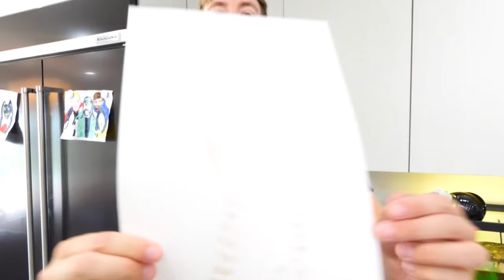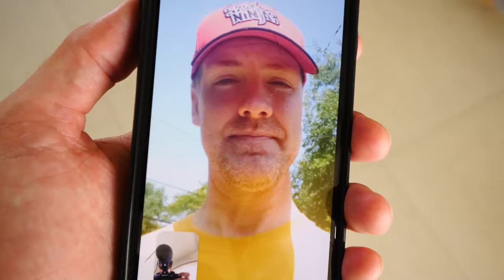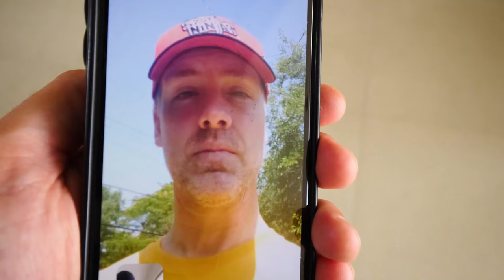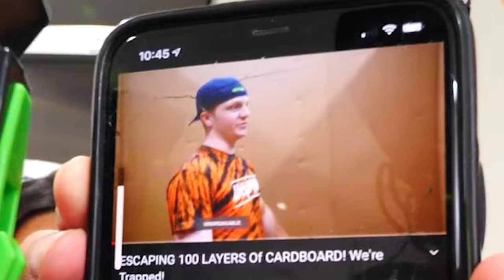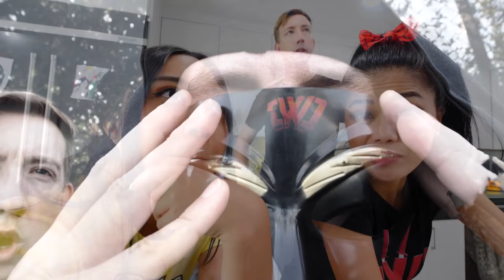Is CASEY the CLOAKER?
Are CLOAKER & CASEY the SAME PERSON?

After Chad Wild Clay made "Throwing a DART at a MAP & CLOAKER Unmasking Whatever It Lands On - Spy Ninja Challenge", Vy Qwaint created "BEST HIDING SPOT? Spy Ninjas Hide and Seek in Safe House until 3AM with my Brother Casey", Daniel Gizmo uploaded "DANIEL is WANTED by the FBI - Cloaker", and Melvin PZ9 uploaded "Can Casey Wild Clay Game?", Chad, Vy, and Regina gather all of the evidence they have on the Cloaker. Regina and Vy are positive that the Cloaker is Casey, Chad's brother. However, Chad is positive that the Cloaker is not Casey and he can prove that the Cloaker is actually another YouTuber! They run through every piece of evidence they have until the match program ranks them as a 72% match! Chad can't believe it and decides he needs to facetime the Cloaker and get him to show his face! Then Chad would know once and for all. They facetime the Cloaker and ask him to reveal his face, but he refuses. Vy comes up with the idea to invite him over for a sleepover instead! He agrees and so Chad, Vy, and Regina now must get ready to have a party!